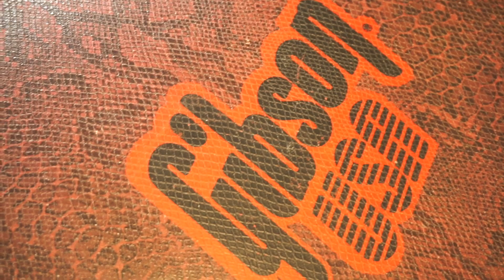😱 ¿FRESNO en una GIBSON? 😱 Gibson Les Paul VOODOO 2002 review en ESPAÑOL 🤩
GRACIAS a MARCOS por dejarnos este guitarrón! Es el guitarrista de EMBELISH, dadles amor!